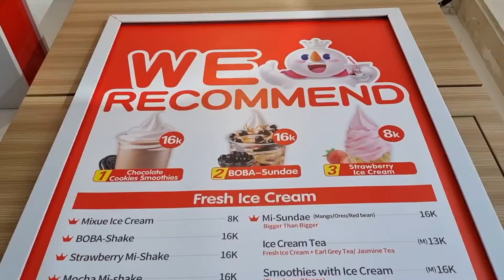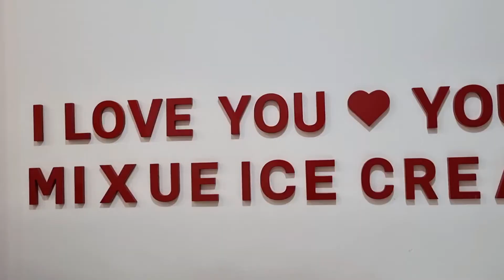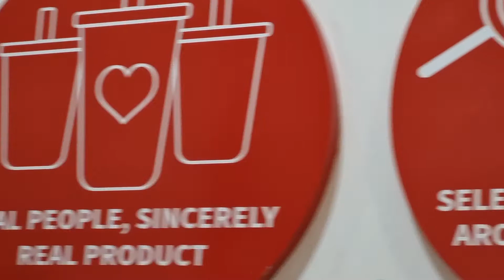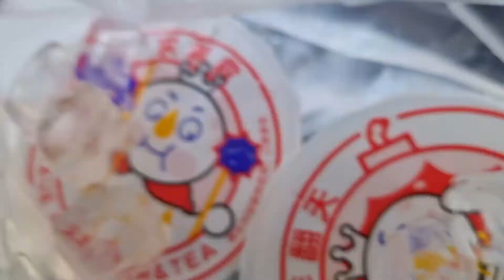Cobain Es Krim Mixue yang Viral dari China - Mixue Ice Cream & Tea Shop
Mixue adalah perusahaan ice cream dan tea shop yang berdiri dari tahun 1997 dan memiliki 3000 toko di China dan Vietnam. Mixue mulai membuka cabang di Indonesia pada tahun 2020.